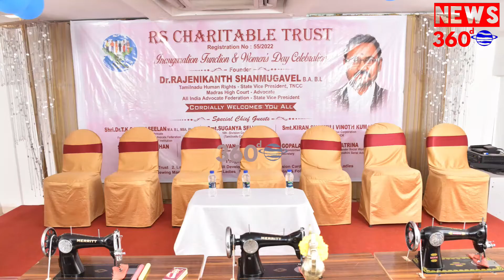RS Charitable Trust Inauguration Function & Women's Day Celebration || News360d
RS Charitable Trust Inauguration Function & Women's Day Celebration